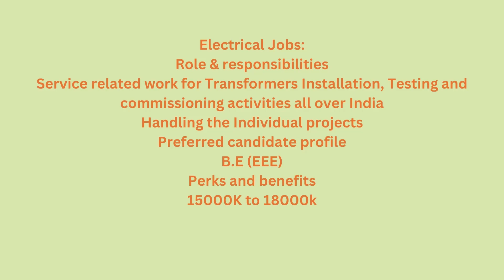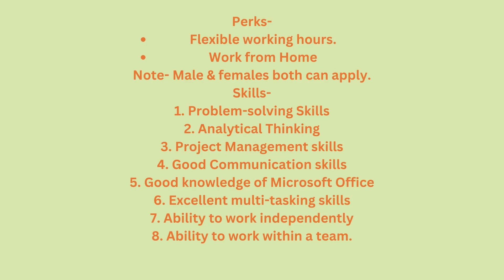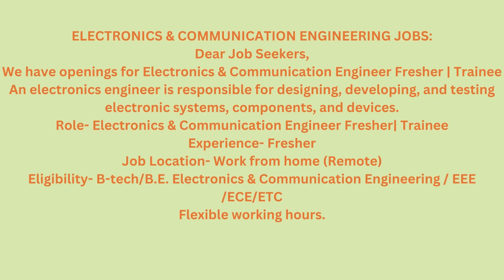CORE JOBS FOR CIVIL, ECE, EEE